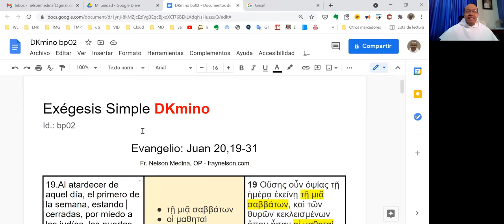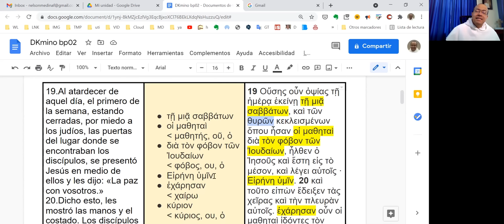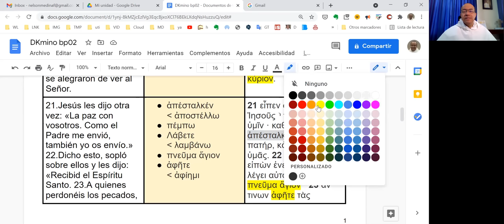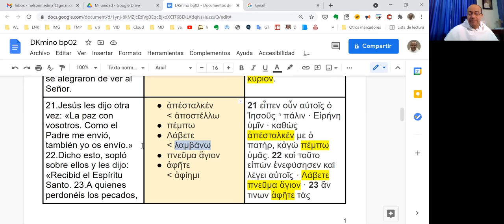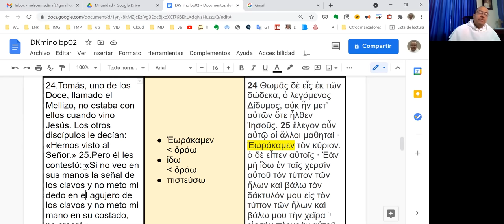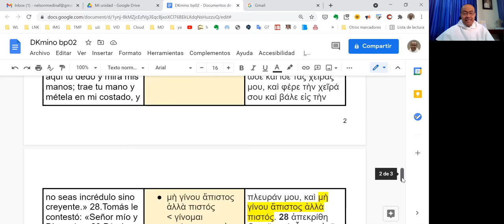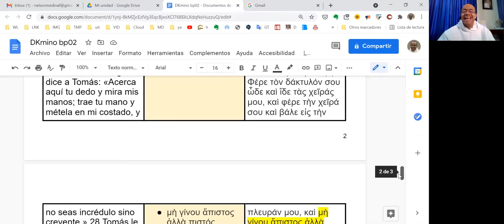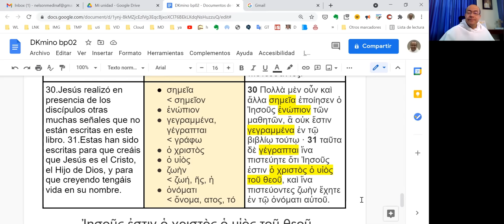Exégesis Simple para el Domingo II de Pascua (DKmino ap02)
[No seas incrédulo sino creyente]

* Un estudio sencillo del vocabulario, las características principales y el mensaje del Evangelio del Domingo II de Pascua: Juan 20,19-31.